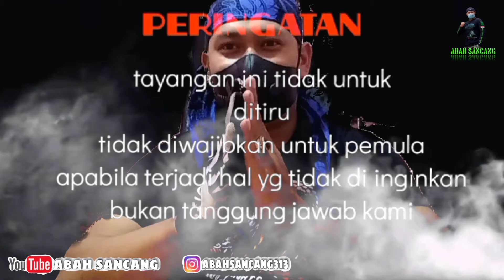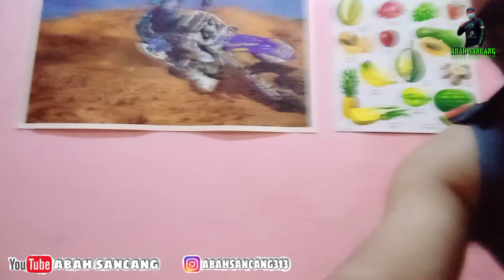cara bikin lilin aroma terapi tahan lama //kreatif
assalammu'alaikum bismillah
hari ini abah mau membuat lilin aroma terapi yg ga pernah habis2...
pengen tau ada apa aja yu kita pantau langsung video nya
konten abah sancang bukan hanya sekedar meliput tentang seputaran hewan Reptile akan tetapi konten ini meliput kegiatan abah sancang contohnya.   :
*Reptile
*hewan
*vlog jalanan
*keindahan alam
*air terjun
*tata cara
*dll
tonton channel ini terus biar tidak gagal paham
salam baktos ...semangat pagi...aaauurrrggggg